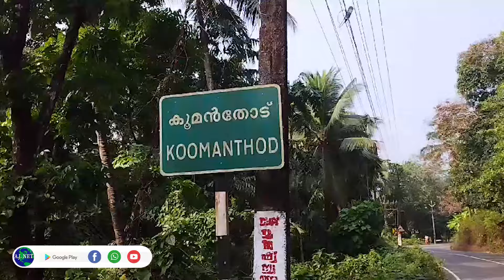പായം പഞ്ചായത്തിലെ കൂമന്‍തോടില്‍ കടുവയെ കണ്ടതായി വീട്ടുകാര്‍... വനപാലകരും സ്ഥലത്ത്...